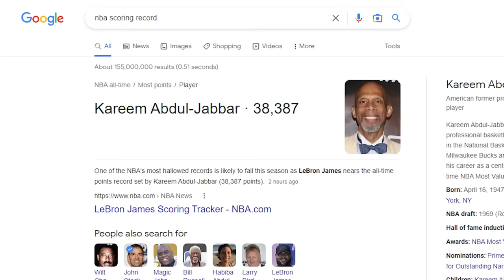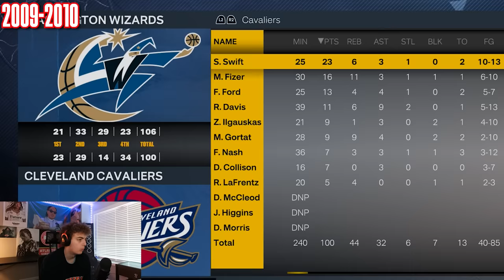LeBron And Kareem Race To 38,387 Points!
LeBron James is about to pass Kareem Abdul-Jabbar for the All-Time Scoring Record. So I used NBA 2K23 MyLEAGUE to simulate a race between LeBron and Kareem. It was a back and forth journey, but there was a winner in the end. Let me know who you think is better, Kareem or LeBron, and let me know if you guys simulate the same thing in NBA 2K23 MyLEAGUE. I am so fired up for LeBron to break the all time scoring record. LeBron has officially passed Kareem in All-Time Points!